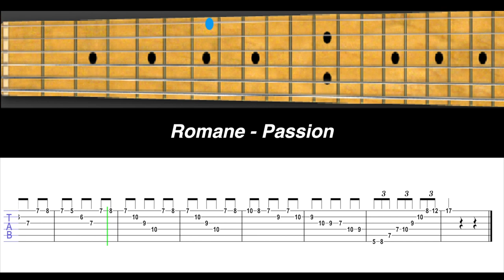Passion - Romane | Gypsy Jazz Guitar Tabs